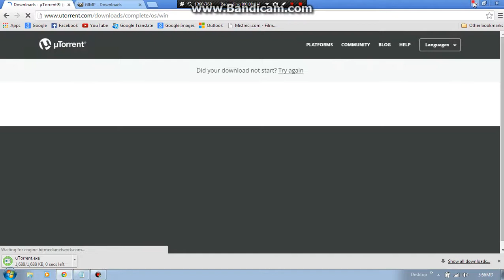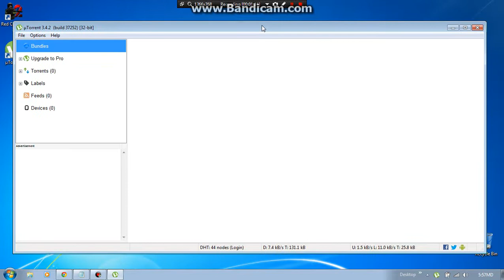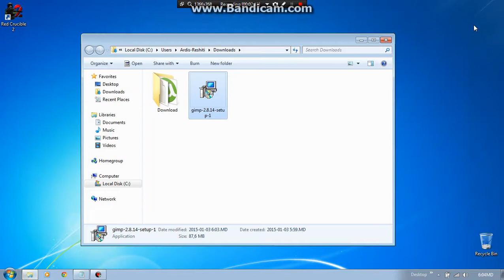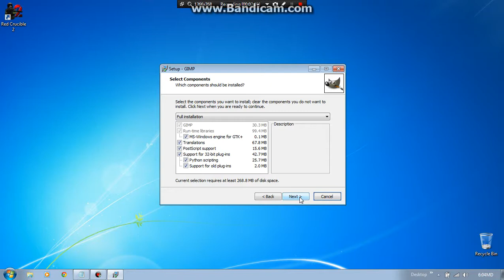How To Download And Install Gimp 2.8.14 for Free ...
Today I will show you how to download and install Gimp 2.8.14 for free with uTorrent...

3.Watch Video for Gimp Installation...